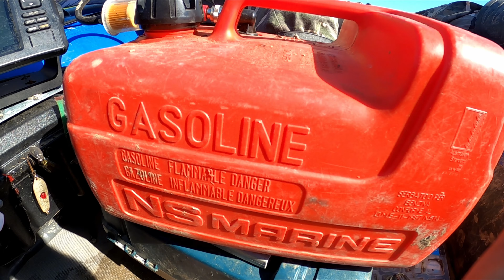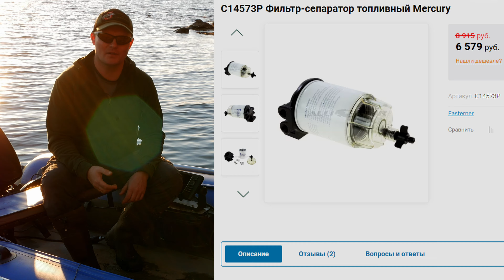Дополнительный топливный фильтр для лодочного мотора ПЛМ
В этом видео я поделюсь своим немалым опытом использования дополнительного топливного фильтра врезанного в шланг подачи топлива к двухтактному лодочному мотору.

Mikhail Perevalov 2024